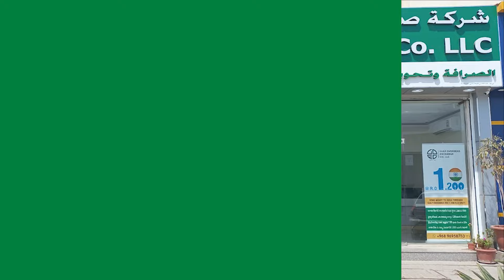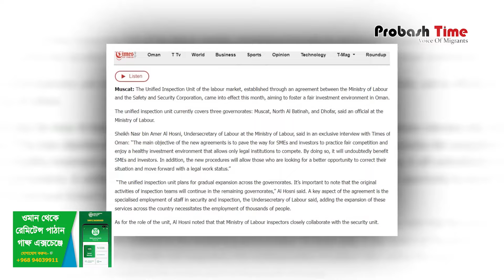ওমানের ৩ এলাকায় চলছে অভিযান | Migration News | Oman Police | Probash Time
Contact//যোগাযোগের ঠিকানা

389/B, MG Tower (7th Floor), DIT Rd, West Rampura, 1219 Dhaka, Dhaka Division, Bangladesh

- Team Probash